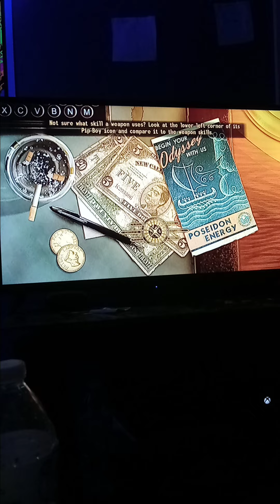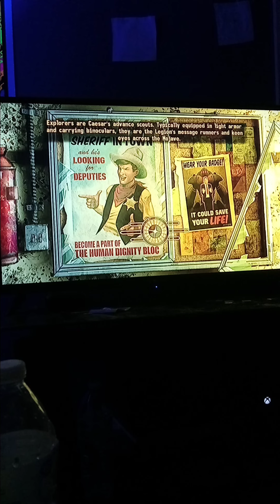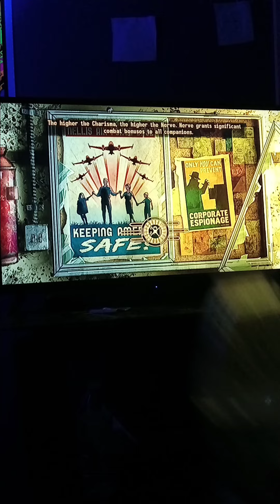return to sender walk through part 2